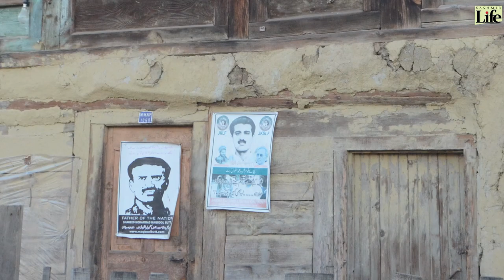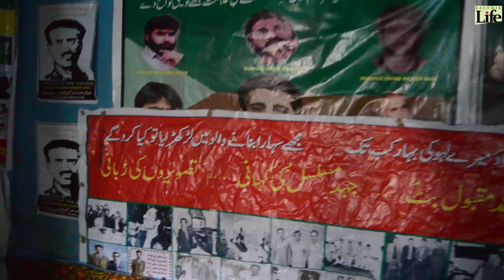In Maqbool Bhat’s Trehgam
Trehgam is a frontier village that was made famous after Maqbool Bhat was hanged. But the fact is that the village has remained part of Kashmir history for nearly half of the millennium, courtesy the longer battles between Chak's and the Sultans.